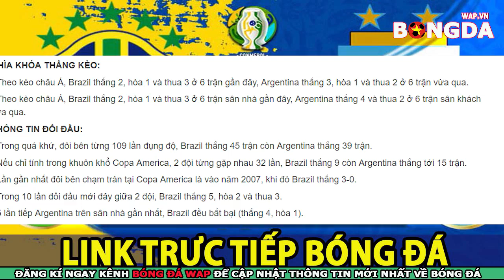Trực tiếp Brazil vs Argentina - Bán kết Copa America 2019 - 7h30 ngày 3/7, K+PM FPT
👉Trực tiếp bóng đá Brazil vs Argentina bán kết Copa America 2019 7h30 ngày 3/7, K+PM FPT Trực tiếp
👉Trực tiếp bóng đá nam mỹ :Giới hâm mộ túc cầu giáo đang nín thở chờ màn đụng độ giữa 2 ông lớn của bóng đá Nam Mỹ, Brazil vs Argentina. Trận đấu được coi là cung kết sớm của Copa America 2019. Cập nhật thông tin trước trận đấu, đội hình ra sân,thống kê phong độ, lịch sử đối đầu , tỷ lệ kèo đấu. Link trực tiếp được gim ở phần mô tả video.
✔️Link xem trực tiếp trận Brazil vs Argentina Truyền hình FPT:
✔️Xem kết quả lịch thi đấu bóng đá Brazil vs Argentina tại đây